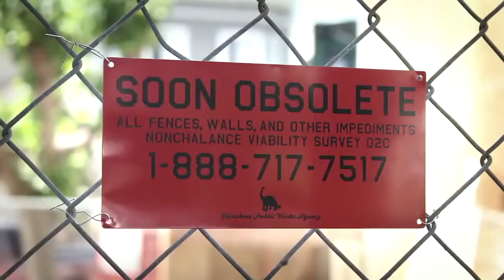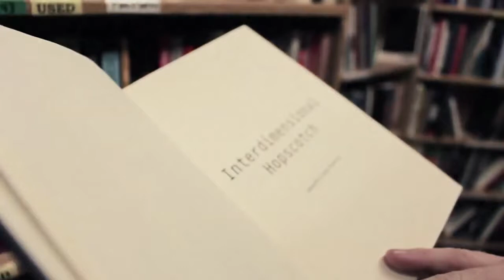The Institute - 2013 - Official Trailer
A documentary on the Jejune Institute, a mind-bending San Francisco phenomenon where 10,000 people became "inducted" without ever quite realizing what they'd signed up for.

Country: USA
Year: 2013
Language: English
Runtime: 92 min

Directed by: Spencer McCall
Starring: Gordon Mclaughlin, Jeff Hull, Arye Bender